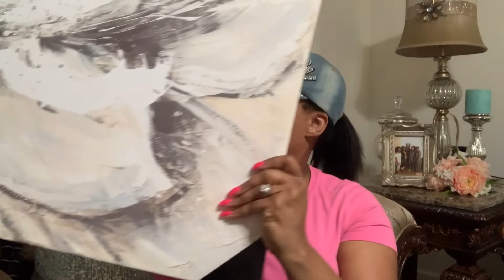When Tragedy Strikes/Vlog/Shopping Haul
Hey TMB, Today In an attempt to push through the pain I am sharing a very transparent moment with you all! My family suffered a devastating loss of a dear family member. She was a supporter of TMB in every sense of the word and I know that She would want me to keep going In spite of and that is what I’m going to do.